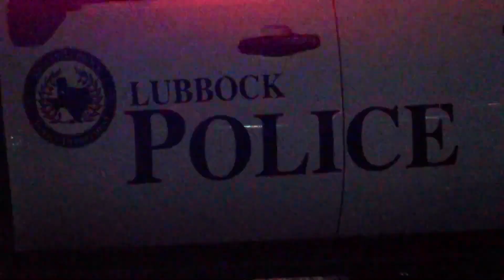Lubbock K9, 14-year-old injured in officer-involved shooting